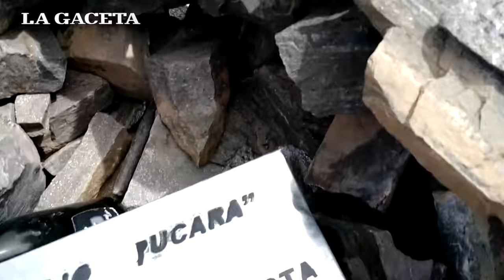Así fue el ascenso de montañistas salteños al Aconquija